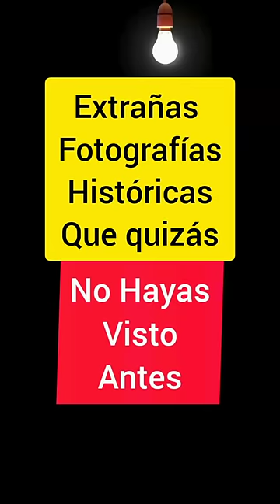EXTRAÑAS FOTOGRAFÍAS HISTÓRICAS QUE QUIZÁS NO HAYAS VISTO ANTES